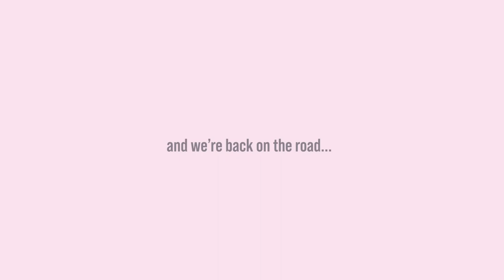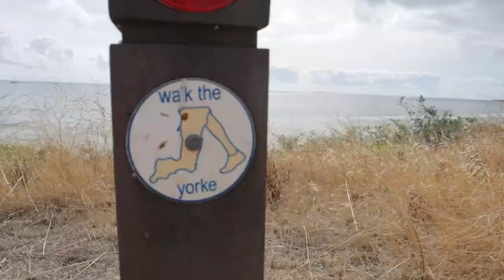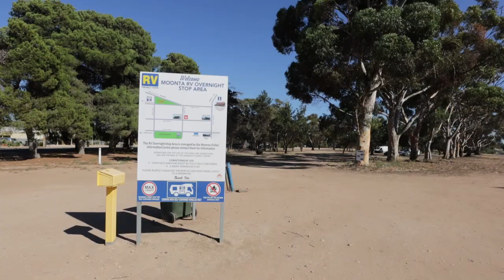Road Trip around YORKE PENINSULA!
I have 4 days off and I've spent them road tripping around Yorke Peninsula in South Australia.
This vlog is a little different to my normal Explore videos. I packed a LOT into 4 days as I did the outside lap of Yorkes.
Let me know what you thought of this longer vlog. Have you ever been to Yorkes – what were your tops spots and did you manage to find the ‘Top 5 Beaches’
Yorkes is my favourite van adventure to date so I hope you enjoy this really beautiful place – and add it to your own bucket list soon!

00:00  Intro
01:53  Ardrossan (Day 1)
03:53  Port Vincent
04:51  Edithburgh (Day 2)
11:01  Marion Bay
12:59  Innes National Park
16:18  Len Barker Reserve (Day 3)
19:13  Flaherty Beach
21:04  Rifle Butts Beach
21:44  Moonta & Port Vincent (Day 4)

Canon M6 II, DJI Mavic Air, Insta360 GO2, Rode Wireless GO

Driving: Fare Ye Well, South Australia
Ardrossan/Port Vincent/Innes: Sounds Like Sander, Alasca
Edithburgh/Rifle Butts: Reveille, Forget me not
Edithburgh/Flaherty: Emorie, You are so beautiful
Willyama/Marion Bay/Souths/Moonta: Empyreal, Glow moon